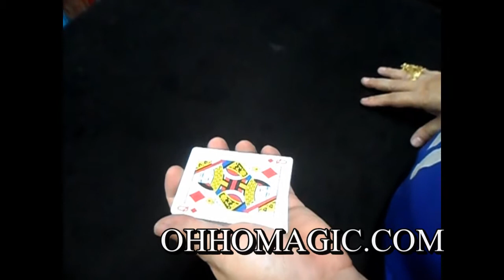มายากล เสกไพ่เปลี่ยนสี Modern Time OHHOMAGIC.COM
อุปกรณ์มายากล เสกไพ่เปลี่ยนสี Modern Time